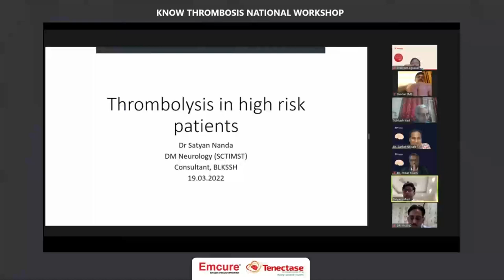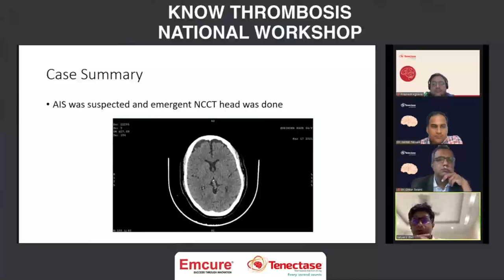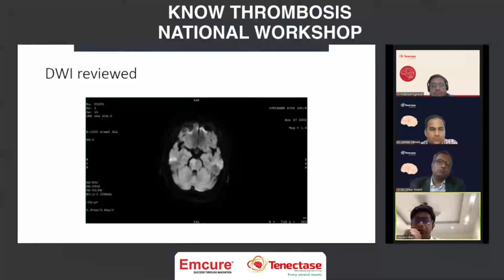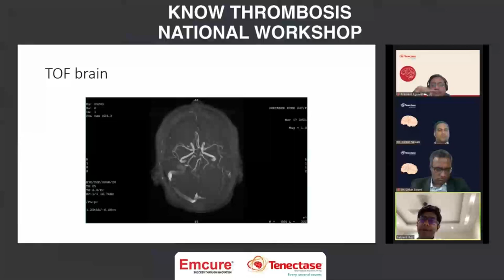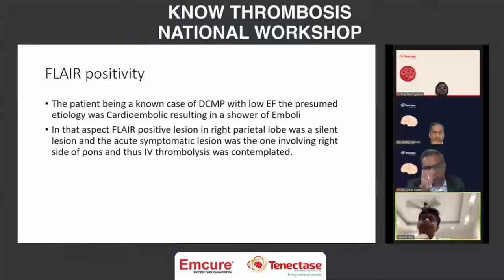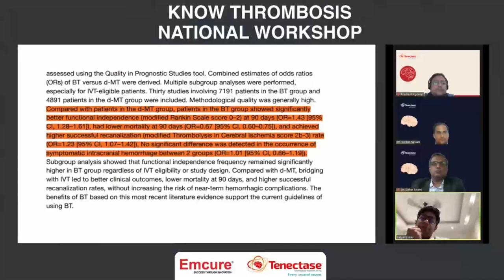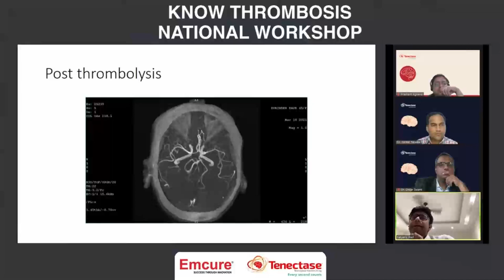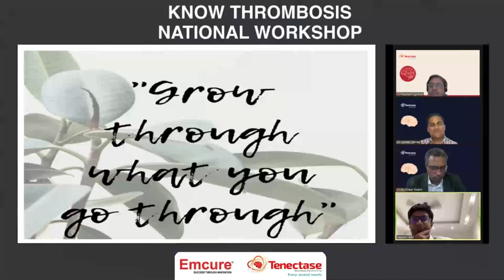Emcure Tenectase 19 March 1